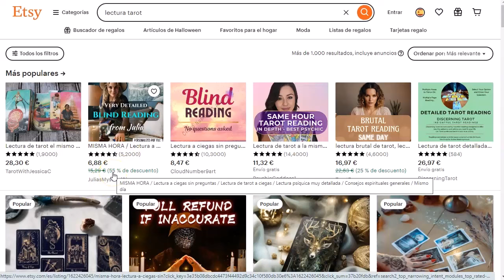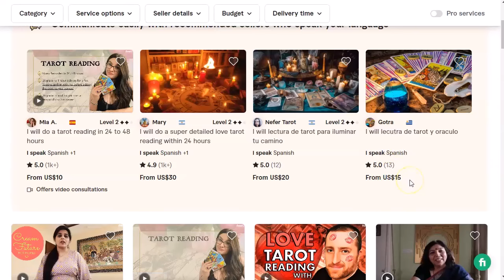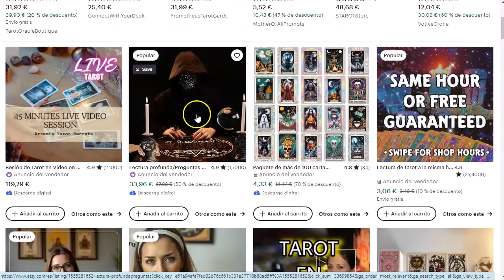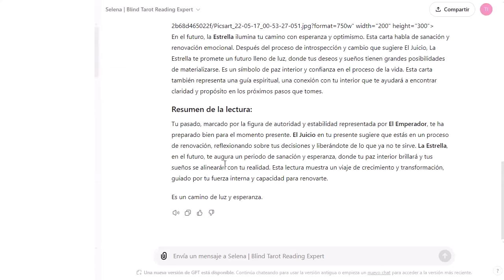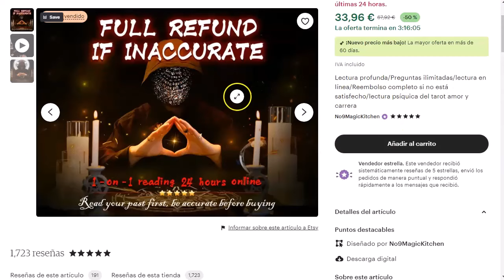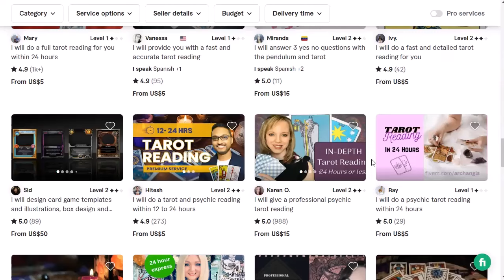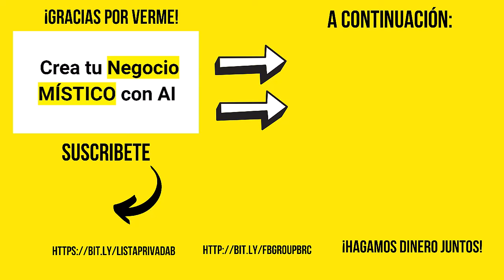Inicia tu negocio Mistico y Gana Dinero [♏]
Hoy nos ponemos misticos.
Vamos a consultar a los astros lo que nos depara el destino para nuestro negocio, nuestra vida, nuestra pareja y nuestro futuro…
¡que no!
:D 😀
Te voy a mostrar como puedes hacer un buen negocio adivinando el futuro.
Bueno, no adivinando, sino leyendo las cartas de tarot.
Aunque no tengas idea de lo que es eso.
Tu solo dale al play y te enseñaré todo.
¡Dale!

¡VAMO$!

Saludos
Betty Romerito